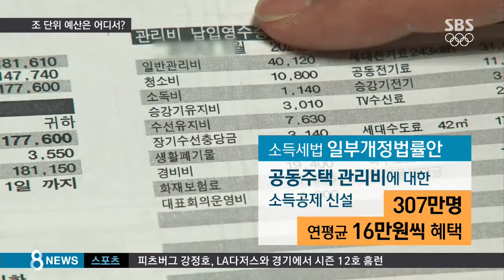쏟아지는 선심성 법안…예산 조달 방안 '묻지 마'/SBS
20대 국회 개원 두 달, 선심성 법안들이 쏟아지고 있습니다. 법안 상당수가 재원조달 방안이 없는 '묻지마식 법안'들입니다.

김정인 기자가 취재했습니다.